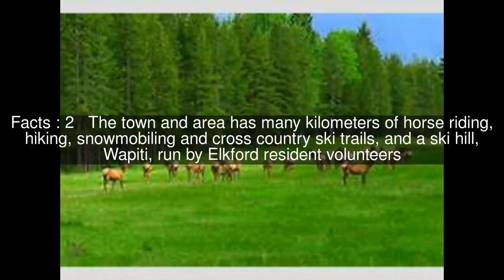Elkford Top #6 Facts